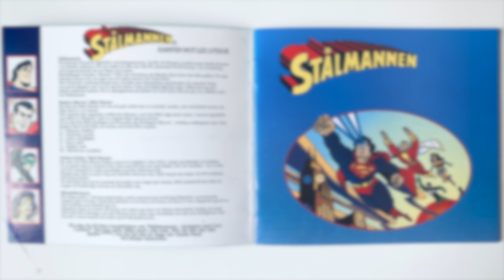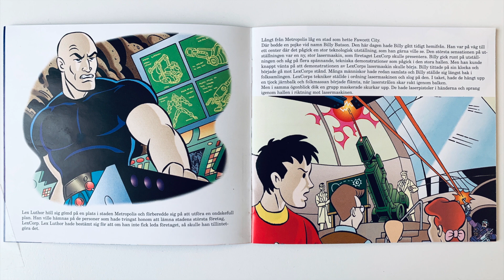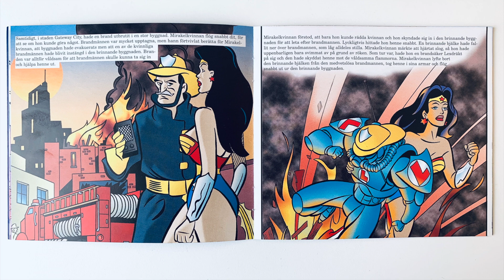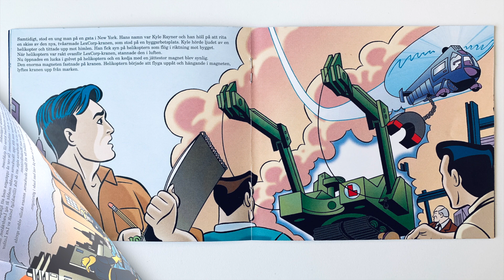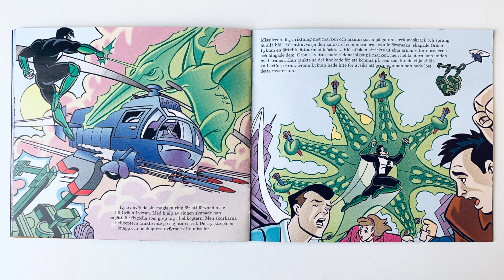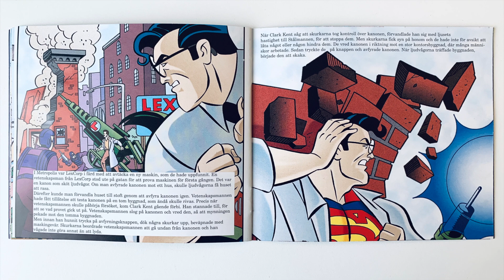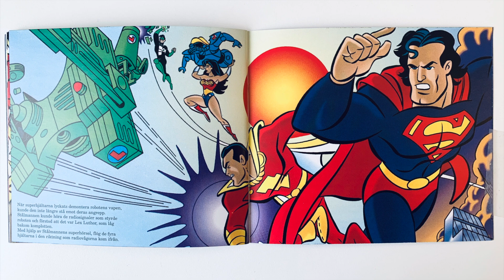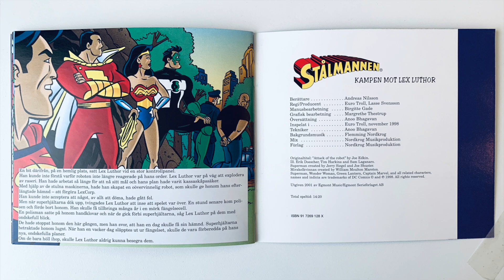MUSIKSAGA - Stålmannen Kampen mot Lex Luthor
DC Comics musiksaga
År: 1998
Berättare: Andreas Nilsson